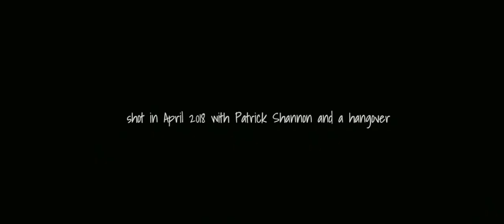Zachary Airhorn - Back in Morocco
The second video for the Zachary Airhorn's debut EP: Songs To Help People Die, available now on BANDCAMP.

Shot in Brussels by the beautiful Patrick Shannon (Nang Ḵ'uulas), you can check out his work
or on his dope instagraaaam: @evilpatrick

Wanna see more by the guy behind Zachary Airhorn? Check out andrechapatte.com you beautiful fucks ♥